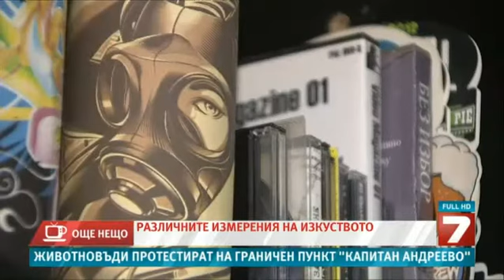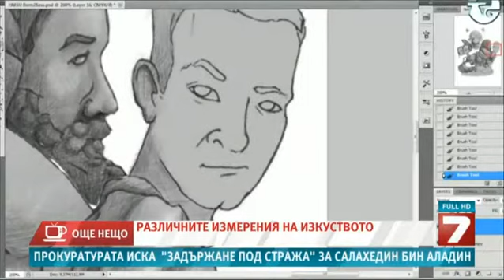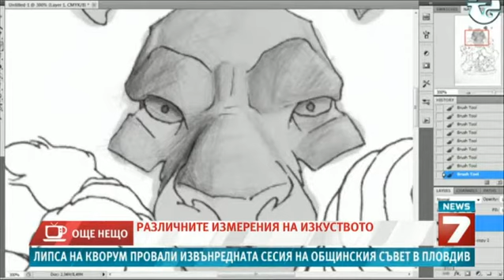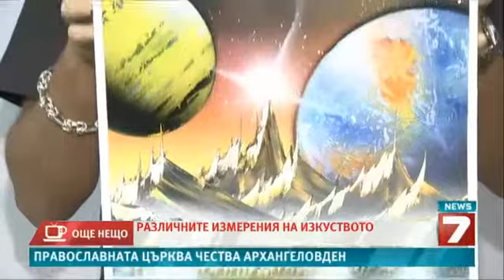Interview with Trasher on News7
Interview with Trasher on News7 witch is one Bulgarian TV channel